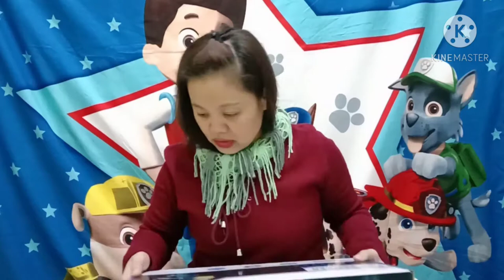MICROPHONE CONDENSER + V8X PRO SOUNDCARD /SET UP UNBOXING/ USE FOR LIVE STREAMING/ BISAYA TUTORIAL.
this microphone condenser is very useful specially livestreaming and even enjoy singing as if you really have a nice voice when you use this set of condenser..